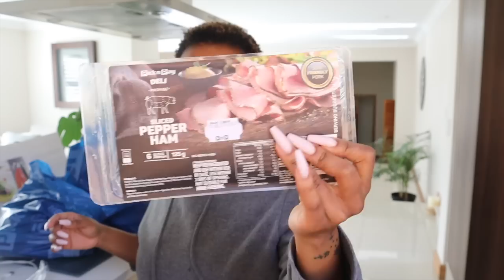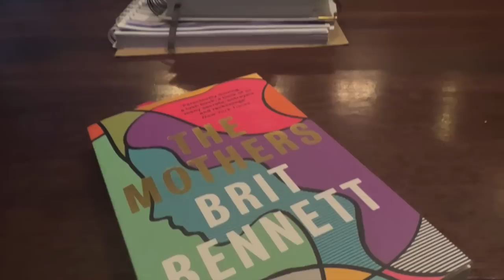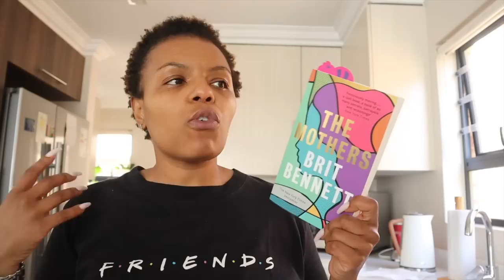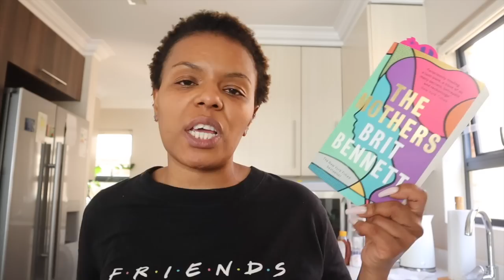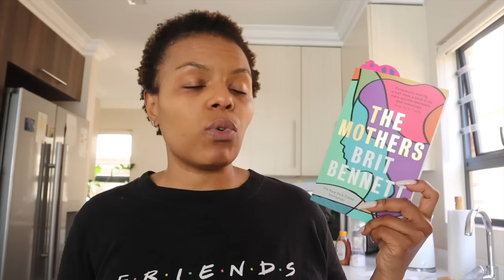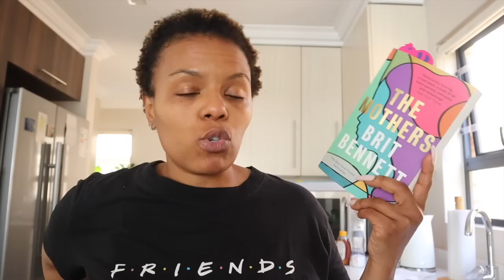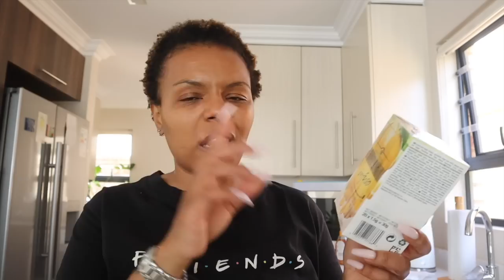Days of My Life: Hauls on Hauls, Babysitting, The Mothers, and more!!!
JK.

Hi!

K.